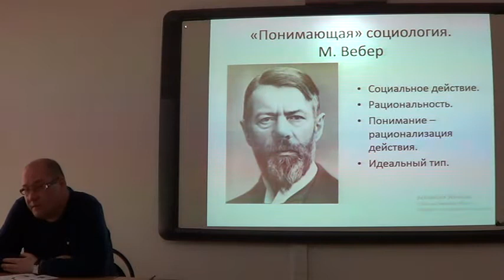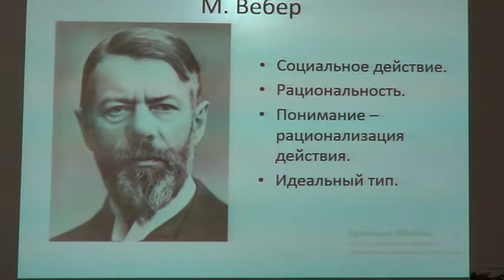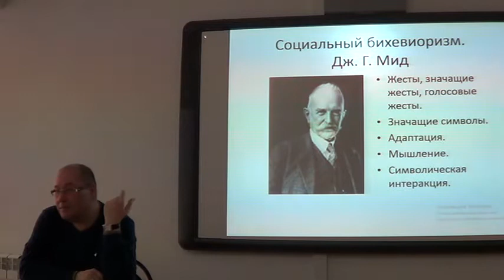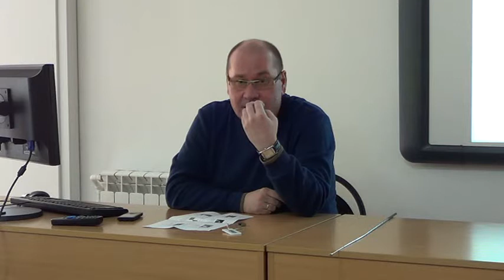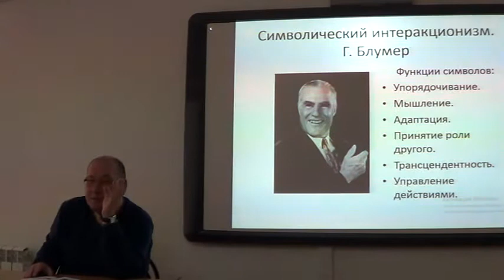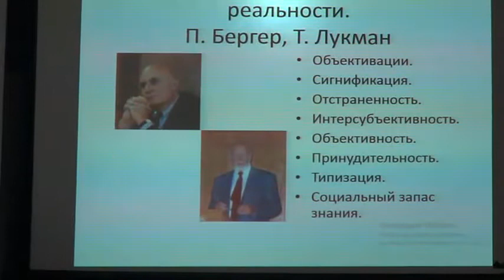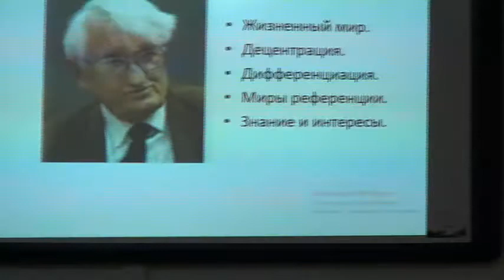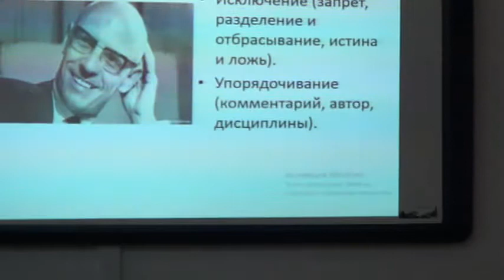Мацкевич А.Ю. Язык в современных социологических теориях» - Мастерская интеллектуалов БГУ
18.03.15 - Кандидат социологических наук, доцент Мацкевич Андрей Юрьевич:«Язык в современных социологических теориях»